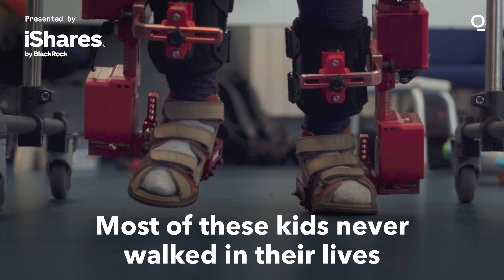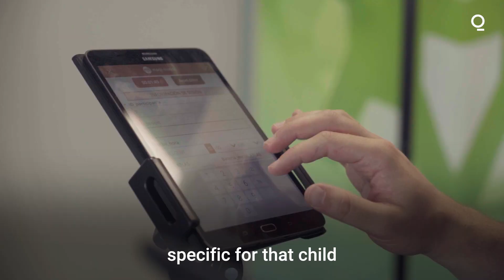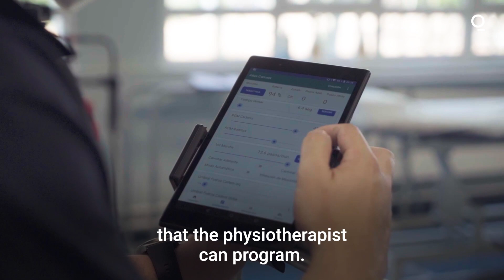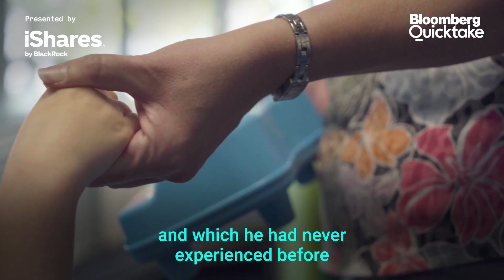The World's First Adaptable Robotic Exoskeleton for Children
Meet robotics engineer Dr. Elena Garcia Armada from Marsi Bionics, who is helping some children walk for the first time. She developed the world's first adaptable robotic exoskeleton for children, winning a European Inventor Award 2022.